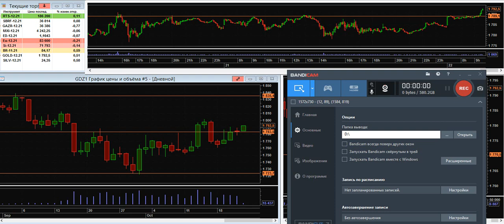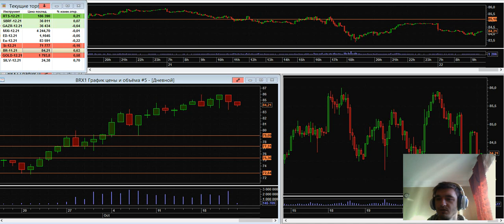Дмитрий Черепащук: Обратите внимание на золото | AMarkets